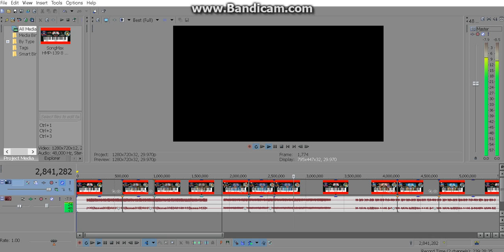Reggae HMP-139 Sony Vegas Pro 13-14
Marshall the Firehouse Dog

SongMax Teaching HMP-139